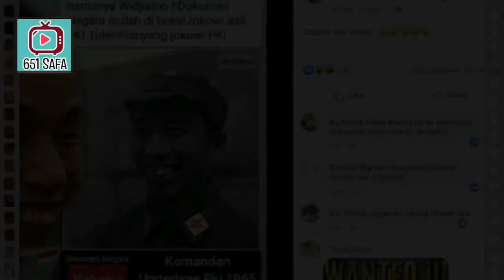KED0K TERBONGKAR, KOMANDAN P'K'I BAPAKNYA J0KOWI !